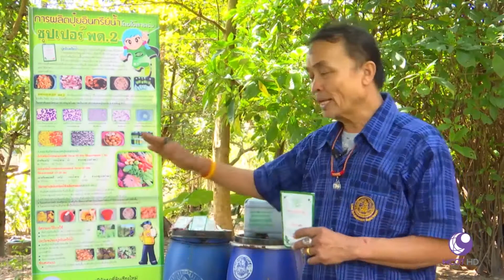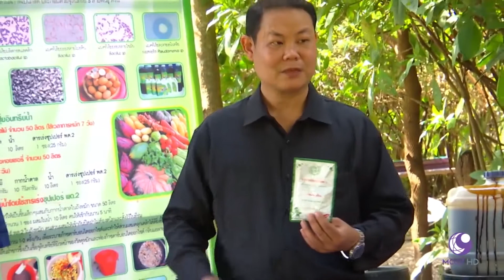กรมพัฒนาที่ดิน - อนุรักษ์ดินและน้ำบนพื้นที่สูง เพื่อเกษตรกรรมที่ยั่งยืน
ที่ อำเภอ อมก๋อย จังหวัดเชียงใหม่ กรมพัฒนาที่ดิน ได้ส่งเสริมการจัดระบบอนุรักษ์ดินและน้ำ ด้วยการใช้หญ้าแฝก เพื่อช่วยลดการชะล้างพังทลายของหน้าดิน ควบคู่ไปกับการจัดระบบการทำเกษตรให้เหมาะสมกับพื้นที่ เพื่อให้เกิดการใช้ประโยชน์จากทรัพยากรธรรมชาติได้อย่างยั่งยืน

รายการคนไทยหัวใจเกษตร ออกอากาศ วันที่ 8 มกราคม พ.ศ. 2561